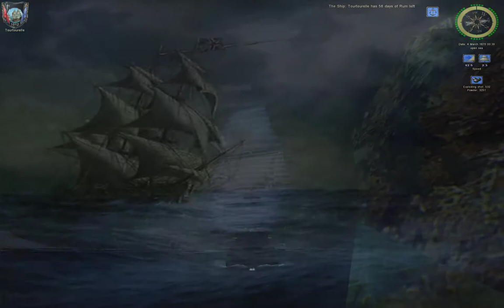Age of Pirates 2 - Fitting my new Class 1 King's Man-of-War (+conquering San Juan)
I just got myself the best ship in the game; but it only comes with low-end cannons, very few crew and not tough supplies and weapons.

After that, I'm off to conquering the town of San Juan; this first time I gave the town to myself and thus became a Pirate.
As I still had a lot of quests - and I find managing towns not to be worthwhile, I decided to give the towns to my chosen LOM nation - France.
(this is the nation where you get this MoW!)